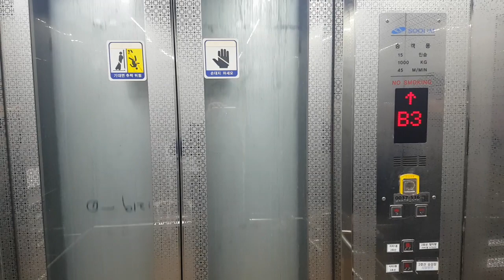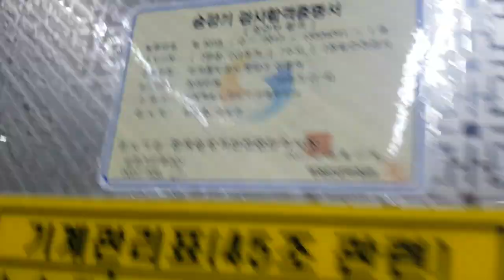(2017.11.05 촬영) 서울특별시 강남구 선릉로 514 (삼성동) 한국철도공사 분당선 선릉역 수림엘리베이터 대차전 탑사기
촬영 당시 서울 출사가 끝나고 집에가기전에 탑사했고 제 얼굴이 보인 점 양해바라며, 대차할 예정입니다.

* 여기는 승강장이 혼잡할 수 있으니 탑사시 주의하십시오.